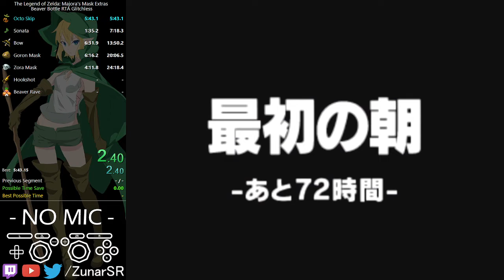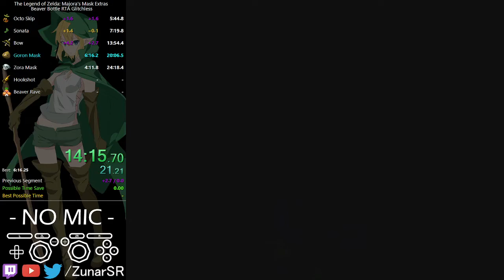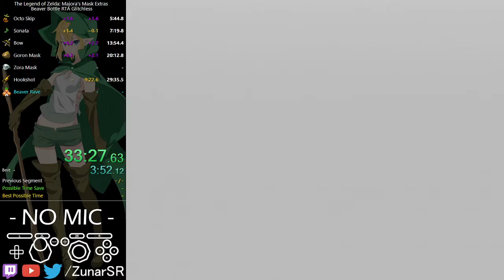MM Extras - Beaver Bottle RTA Glitchless 35:05.767 [WR]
WR as of July 17 2021. pretty good, no major timelosses

Category: Beaver Bottle RTA Glitchless - From a race file (beginning after obtaining Deku Mask and Song of Healing), obtain Beaver Bottle, without using any techniques classified as glitches.